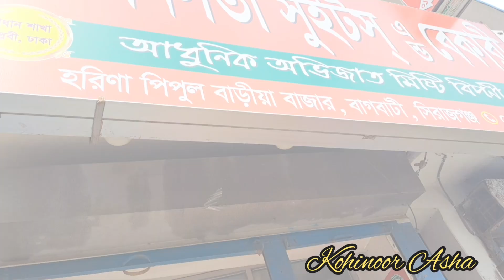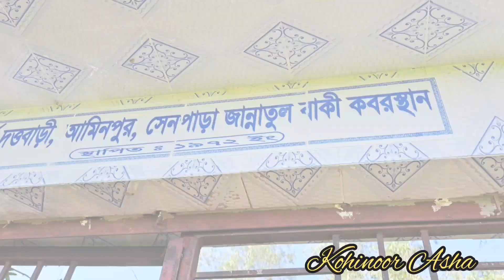সিরাজগঞ্জে কোথায় কোথায় ঘুরলাম |Shirajgonj tour |Kohinoor Asha|Daily vlog|কোহিনূর আশা